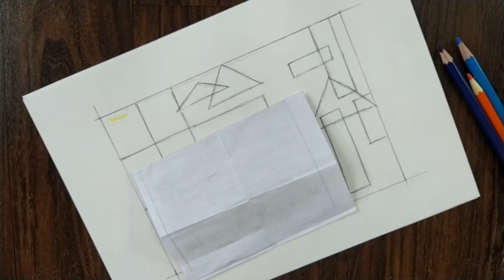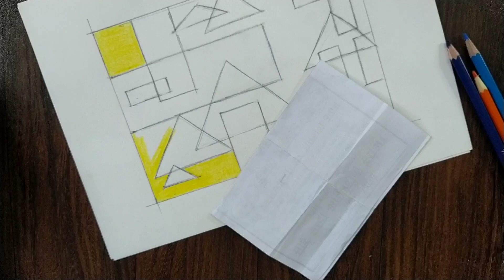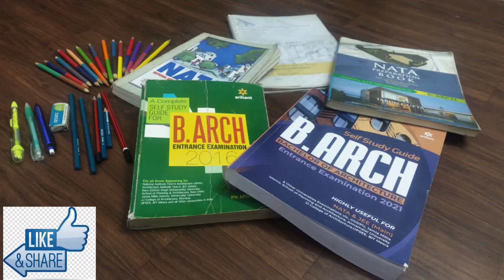PYQ Composition SEPT 2020 | 2 D Composition | LET'S CRACK B. ARCH 2021| FEB 2021| PAPER 2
JEE 2019 Solved Drawing - School |